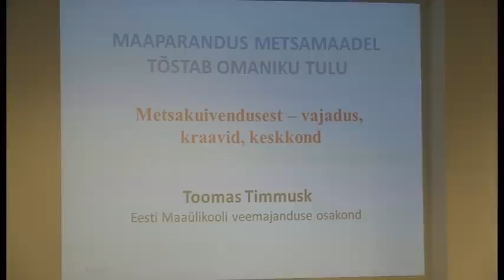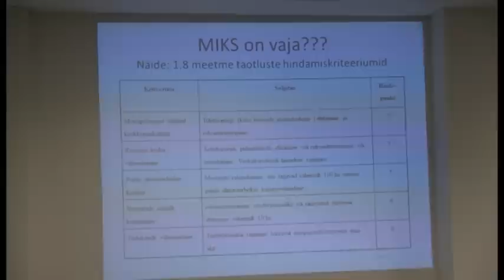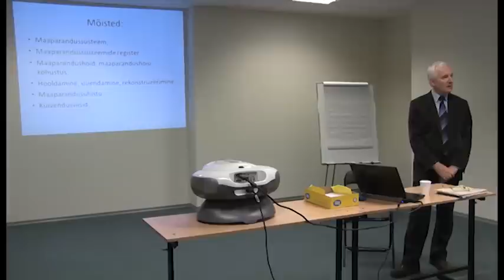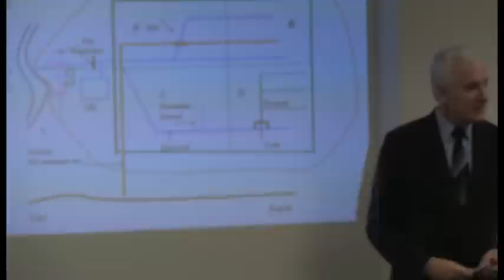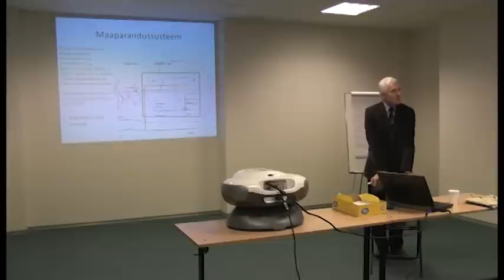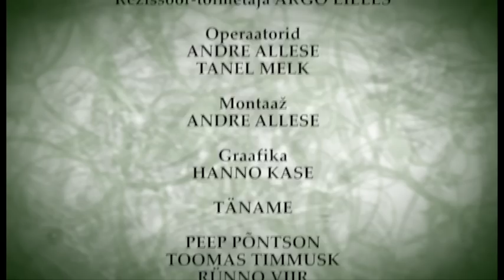METSAKAJA NR 6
Osaleme MTÜ Kesk-Eesti Metsaomanikud ja Eesti Metsaühistu poolt läbiviidud õppepäeval, mkis käsitles metsamaaparandust;

Metsakonsulent Uno Kiisholts näitab kuidas peaks kaitsma oma metsakuivendussüsteemi  pealekasvava väheväärtusliku paju eest ning millist ohtu see endast kujutab;

Metsaomanik Einar Pärnpuu arutleb, miks peaks metsakuivenduse kasuks otsustama ning millist kasu see toob omanikule;

Saate toimetaja on Argo Lilles.

„Metsakaja" on SA Keskkonnainvesteeringute Keskuse poolt rahastatav SA Erametsakeskuse ja Eesti Erametsaliidu tegevusi ning erametsandust üldiselt kajastav saade, mis võtab kokku tähtsamad uudised, sündmused ja metsaomanikku huvitavad tegevused.